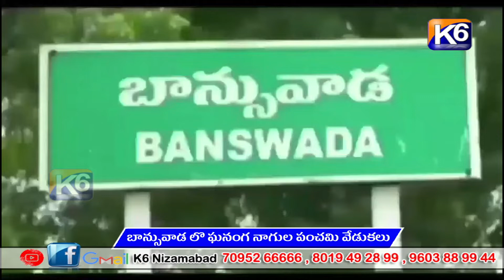బాన్సువాడ లొ ఘనంగ నాగుల పంచమి వేడుకలు ||K6 NEWS 21-08-2023